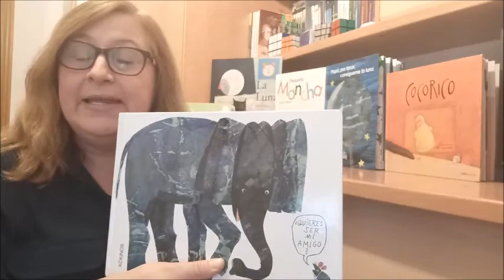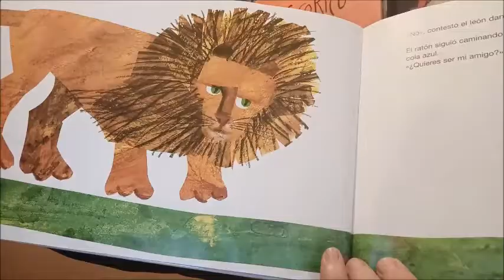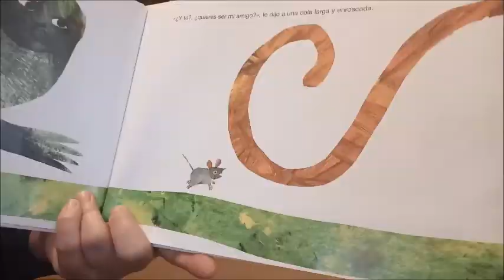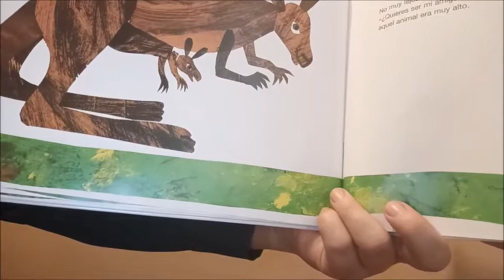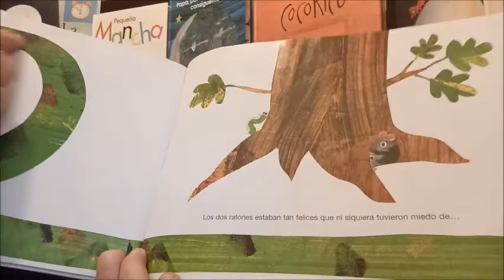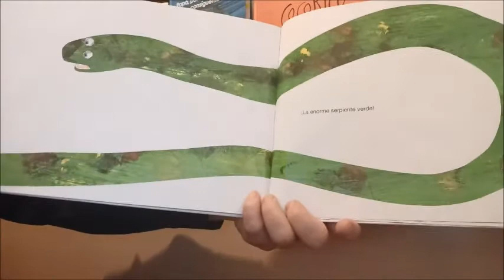Quieres ser mi amigo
Ana nos narra un cuento en el que un pequeño ratón va buscando un amigo. ¡Esperamos que os guste!